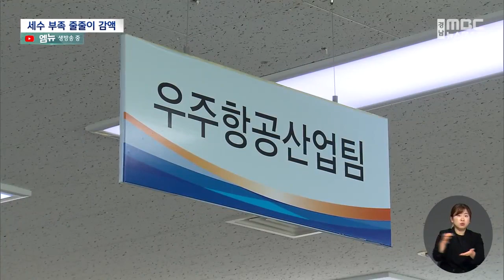줄줄이 추경 감액..복지 위축 불가피 (2023.11.15/뉴스데스크/MBC경남)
◀ 앵 커 ▶
정부 세수 감소로 지방교부세가 줄어들면서
올해 지방정부 추경 예산이
줄줄이 감액 편성되고 있습니다.

사천시는 우주항공청 예산까지
빼내 써야 할 처집니다.

특히 재정자립도가 낮은 지자체의 서민 복지는
크게 위축될 전망입니다.

◀ 리포트 ▶
항공정비 시설 확장을 위한 터파기 공사가
한창입니다.

항공MRO 2단지 사업으로, 내년 3월말
완공 예정인데, 차질을 빚게 됐습니다.

도비 40억원이 덜 내려왔기 때문입니다.

사천시의 올해 3차 추경 예산은 9천 627억원,
2차 추경보다 331억원이나 줄었습니다.

올해 국세 수입이 60조나 펑크나면서,
지방 교부세가 줄어
감액 편성이 불가피했기 때문입니다.

꼭 필요한 사업은 해야하다보니,
우주항공청 예산까지 손을 댔습니다.

우주항공청 개청에 대비해 적립해 둔
재정안정기금 610억 가운데
2차 추경에서 50억을 이미 사용했고,
3차 추경에서 250억원을 더 빼낼 계획입니다.

◀ INT ▶임정의 사천시 기획예산담당관
“(미리 저축한) 재정안정화기금을 먼저 당겨서 집행하고 뒤에 교부세나 국도비 지원 상황을 감안해서 예산을 편성하고 있습니다."

시의회는 서민복지 축소로 불똥이 튀지 않도록 감시할 계획입니다.

◀ INT ▶박병준 사천시의회 의원
“(아무리 예산이 부족해도) 민생 예산은 최대한 지켜내겠습니다. 예산 심사 과정에서 철저히 분석해서 서민층 복지가 축소되는 것은 막겠습니다.”

내년에는 허리띠를 더 졸라맵니다.

최소 210억원의 교부세 감소를 예상해,
부서 운영비와 단체 보조금을
최소 10%에서 최대 20%까지 삭감합니다.

하동군도 2차 추경예산을 443억원이나 줄였고, 남해군도 감액 편성이 불가피합니다.

재정자립도가 낮은 군단위 지자체의
예산 삭감은 복지 격차를 더 벌리고,
지역 소멸을 앞당길 수 있습니다.

◀ INT ▶민병익 경상국립대 행정학과 교수
“주민복지와 관련된 예산 감소와 지역 민원사업의 감축이 불가피하고 장기적으로는 지역소멸위기 대응능력이 떨어지게 됩니다.”

경상남도도 3차 추경을 3천 656억원
감액하는 등 지역균형발전이 위협받고 있는만큼
전국 지방정부 차원의
공동 대응이 시급한 상황입니다.

MBC뉴스 이종승입니다.